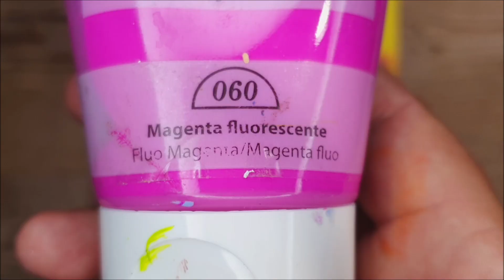KING ART N #748 THE ENCHANTED SUNSET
THE ENCHANTED SUNSET